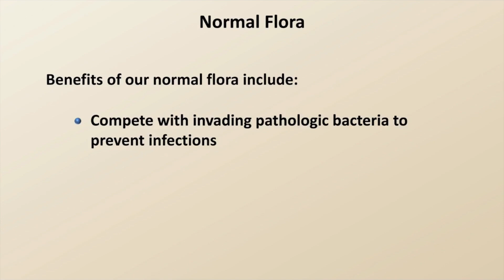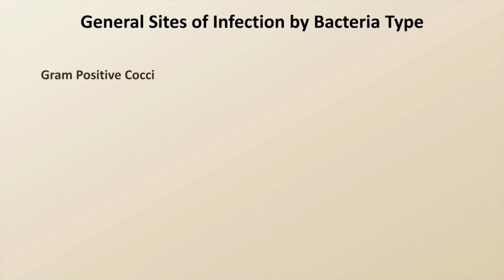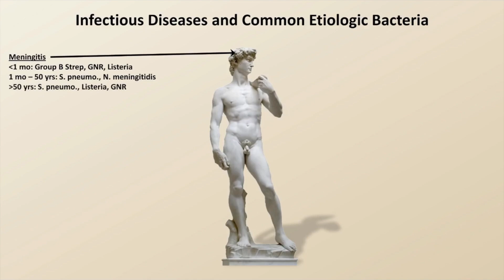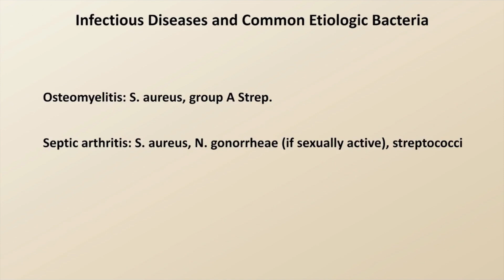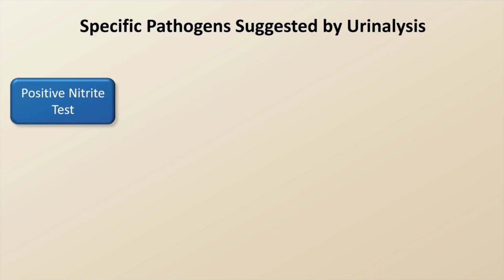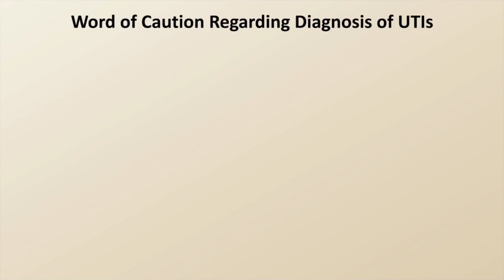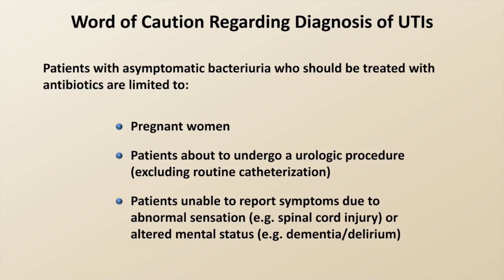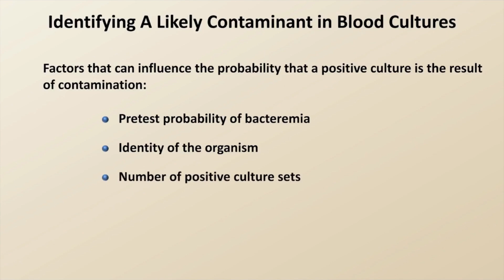Нийтлэг тохиолдох нянгийн шалтгаант халдварын үүсгэгчид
Stanford Их Сургуулийн дэд профессор Eric Strong-ийн "Антибиотик" - Цуврал хичээл. Дугаар №2 -- "Нийтлэг тохиолдох нянгийн шалтгаант халдварын үүсгэгчид"

Хичээлийн агуулга:

- Хэвийн флор буюу хэвийн бичил биетний үүрэг
- Антибиотик яаралтай сонгохдоо,  бактериологийн шинжилгээний хариуг хүлээлгүйгээр халдвар үүсгэгчийг урьдчилан таамаглах
- ШДЗХ-ын үеийн шээсний шинжилгээний онцлог
- Цусны бактериологийн шинжилгээниий "хуурамч эерэг" хариуг ялган таних

Эх сурвалж: [Strong Medicine]